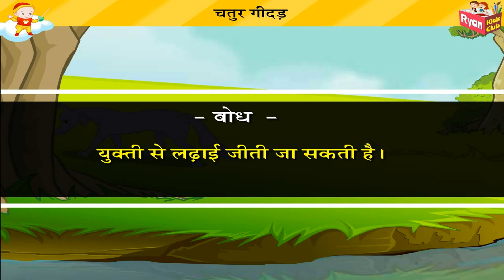Chatur geedad | चतुर गीदड़ | Moral Stories in Hindi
A crocodile lives in a river, and a clever and thirsty hyena arrives to drink water from the river. Seeing the hyena drink, the crocodile grabs its leg, thinking it is smart. The hyena laughs and says its leg is safe. A funny lesson unfolds about tricks winning over strength. Discover this tale of cleverness and laughter!

Welcome to the "Ryan Kids Club" YouTube channel, your destination for enchanting animated stories that entertain and educate children of all ages! Our channel is committed to providing children with entertaining and educational content.

Join our ever-growing community of parents, teachers, and children who appreciate the power of storytelling and its ability to inspire and shape young minds.